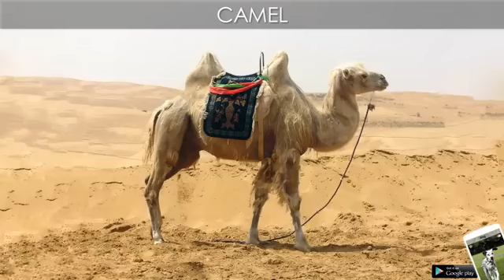video amazing sound for kids 36 animal sound effect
dog lion cow hen buffalo seep rabbit goat